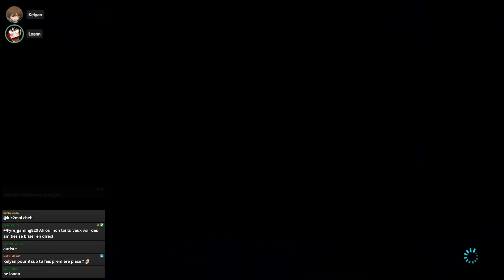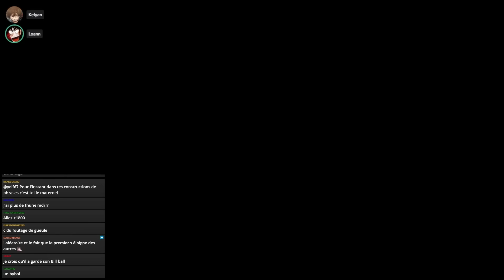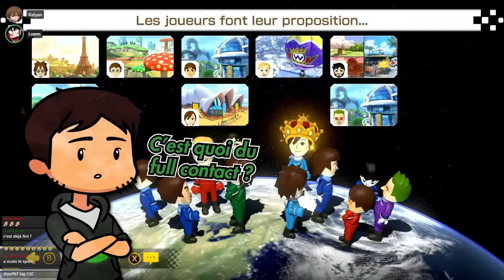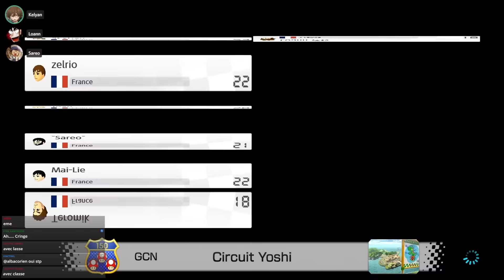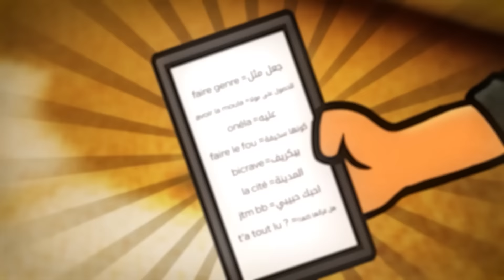Non non... Ne fais pas BELHANI ! 😂 (Mario Kart 8)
Notez notre niveau en Blind test youtubeur svp

LIVE TOUS LES JOURS, DE 18h à 20h !

CRÉDIT :

Streameurs : Kelyan / Sareo / Loann
Monteurs : Numiss/Nirozyka/Fryne
Miniature : Nirozyka